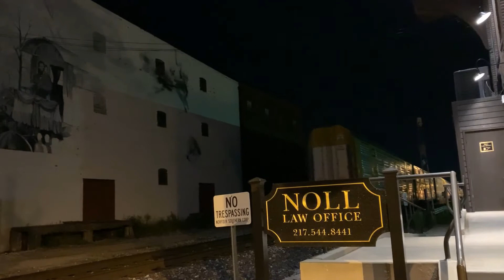Abe Lincoln's Downtown 2020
For all the people that didn't get to take a vacation this year either,I thought I'd share some pics of Abe Lincolns home town in the down town area...Who knows..?? Maybe some of you folks were going to vacation here but couldn't this year..